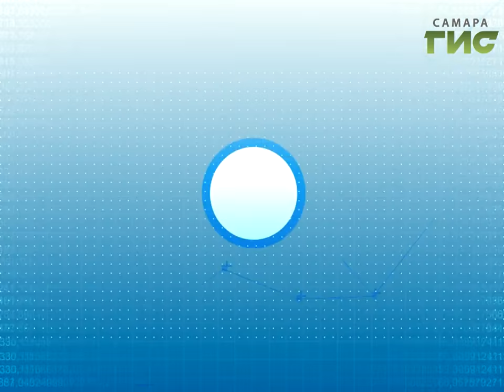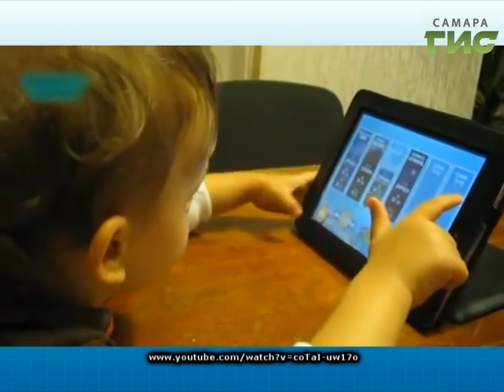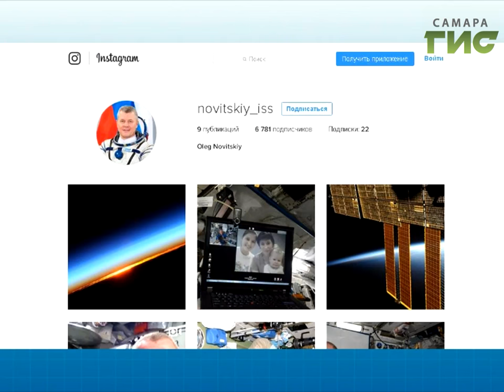"ТОЧКА.RU" от 17.01.2017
В свежем выпуске программы "ТОЧКА.RU":
- А мы такие отдыхаем: активные и спортивные самарцы.
- Снежное настроение от самарского фотографа Максима Камышкина.
- Пролетая над Стара-Загорой: атмосферная съёмка от Александра Карягина.
- Когда стоит покупать ребёнку смартфон?
- Этим летом в поездах появится вайфай.
- Балерина-тяжеловес, танцующая выдра, земля в иллюминаторе.